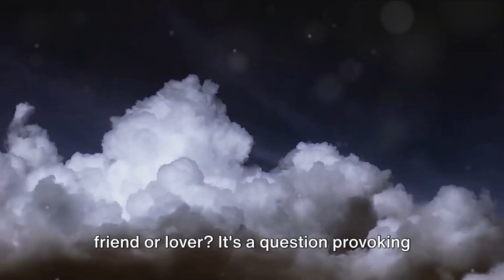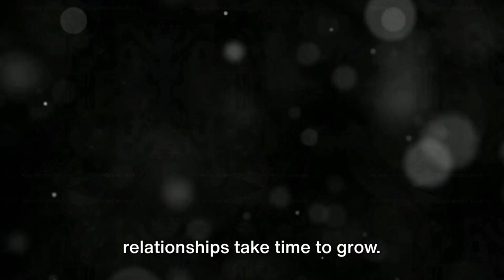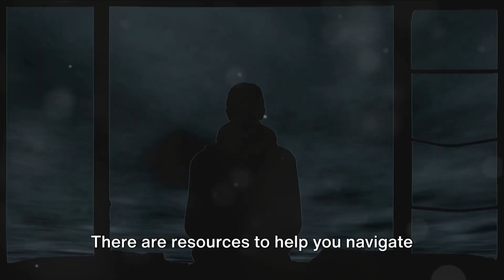Beware the Narcissist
In this eye-opening video, we delve into the dangerous world of narcissists and their manipulative tactics. 🚫 Don't let them control you anymore! 🛡️ Tune in as we uncover their secrets and provide you with essential guidance on how to protect yourself. From recognizing red flags to setting boundaries, we empower you to regain control and find inner strength. Knowledge is power! 💪